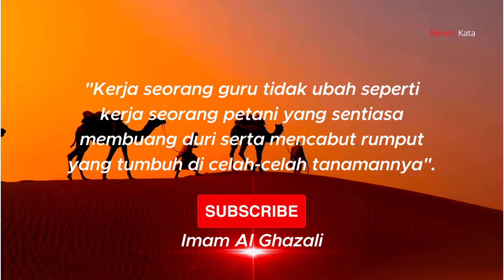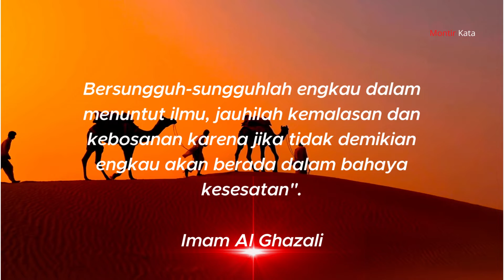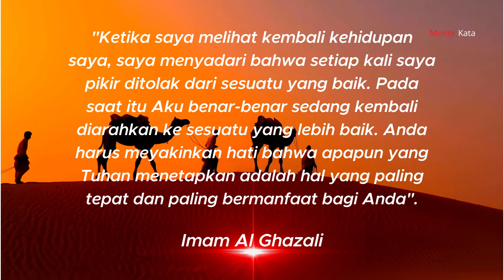Kata Bijak Imam Al Ghazali Untuk Sukses Dunia Akhirat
Abu Hamid Muhammad bin Muhammad al Ghazali ath-Thusi asy-Syafi'i adalah seorang filsuf dan teolog muslim Persia, yang dikenal sebagai Algazel di dunia Barat abad Pertengahan. Ia berkuniah Abu Hamid karena salah seorang anaknya bernama Hamid.